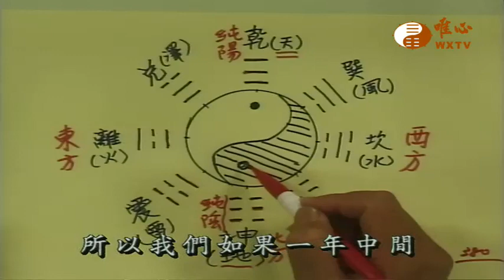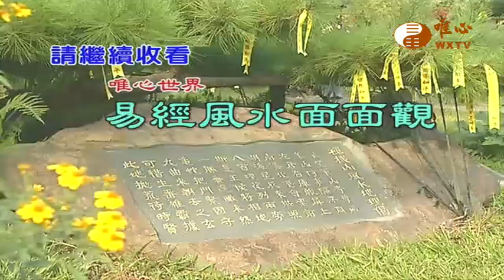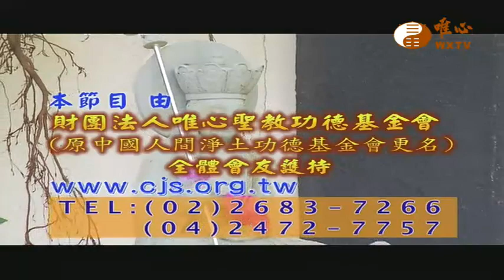冬至【易經風水面面觀246】｜ WXTV唯心電視台